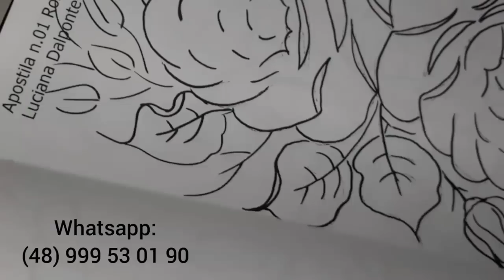Pintura em Tecido, Rosa Branca. Luciana Dalponte.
Pintura em Tecido, Rosa Branca. vamos aprender a pintar uma rosa branca? Então vamos lá. pegue um tecido e tintas e acompanhe a aula.